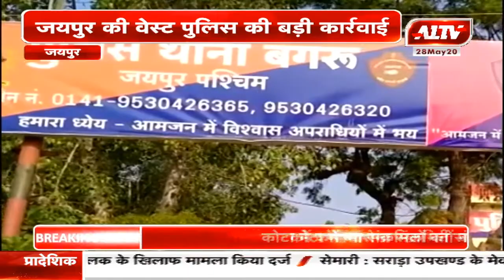जयपुर : पुलिस ने आरोपी पूरन महावर को किया गिरफ्तार